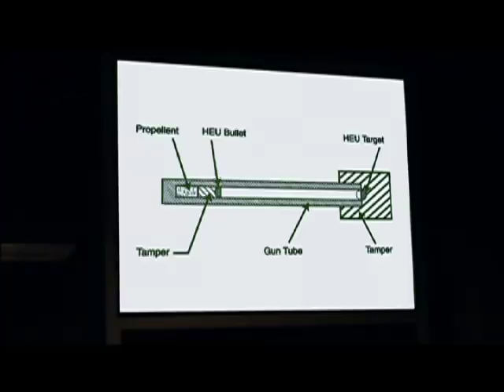"Last Best Chance" Movie Trailer by Goddard Claussen Public Affairs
Goddard Claussen Public Affairs presents the movie trailer for the film "Last Best Chance" for the Nuclear Threat Initiative. NTI has one clear mission: help safely secure the world's nuclear, biological and chemical weapons and tons of weapons-usable nuclear material. They wanted to take their cause to the level. The answer was an hour-long dramatic feature film. "Last Best Chance" was produced with support from the NTI, with additional funding from the Carnegie Corporation of New York and the John D. and Catherine T. MacArthur Foundation. Ben Goddard wrote and directed the HBO feature, "Last Best Chance," which the 9/11 commission hailed as "a wake-up call for America and the world." You may order a free copy of the DVD by visiting